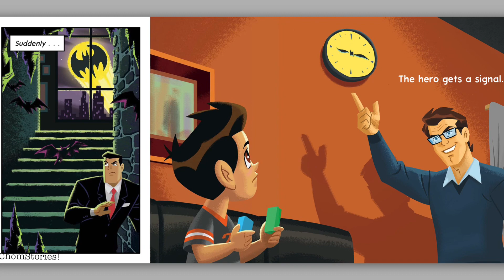Bedtime for Batman Read aloud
A super hero bedtime routine.